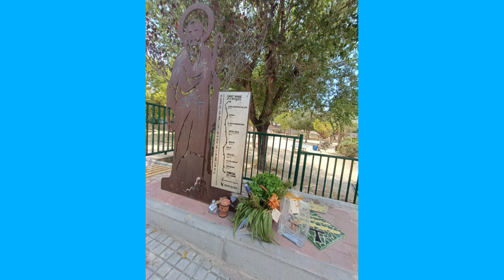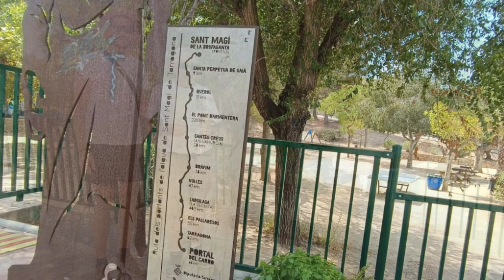portada aigua Sant Magí a Tarragona